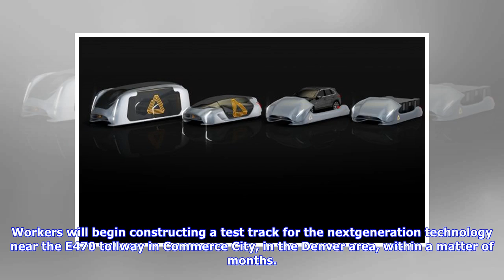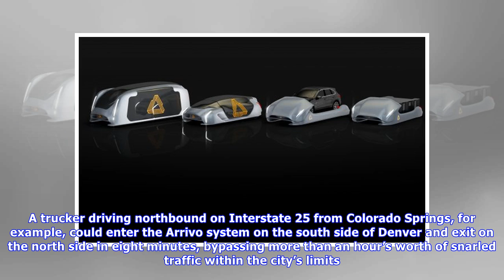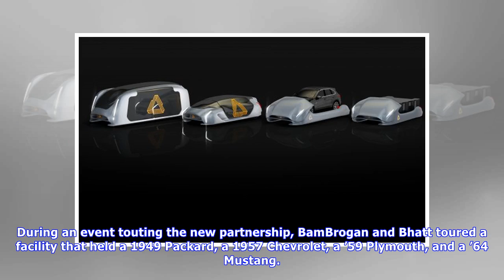test motoA hyperloop-inspired pod may one day help drivers skip denver traffic